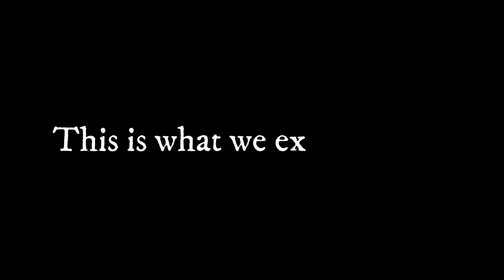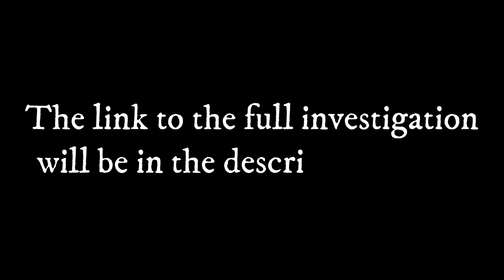GHOST SCREAM Caught On Camera at Poasttown Elementary School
In this spine-tingling episode, we capture one of the most chilling moments from our investigation at Poasttown Elementary-a ghostly scream caught on camera!

Join us as we replay the eerie footage, where an unmistakable scream echoes through the empty halls, sending chills down our spines. This video is not for the faint of heart, as we dive deep into the haunting sounds that have made Poasttown one of the most infamous paranormal hotspots.

In this video, you'll experience:

The Unsettling Scream: Witness the exact moment we caught the terrifying scream on camera, a sound so clear and unnerving that it left us shaken.
Haunted History of Poasttown: Discover the tragic events that have fueled the paranormal activity at Poasttown Elementary, from mysterious deaths to unexplainable occurrences over the years.
Raw Reactions: Watch our team's real-time responses to the ghostly scream, including our immediate investigation to track down the source and understand what just happened.
Evidence Breakdown: Analyze the footage with us as we dissect the moment frame by frame, exploring possible paranormal explanations and whether this could be an authentic EVP.
Expert Commentary: Hear from seasoned paranormal experts as they offer insights into the significance of disembodied screams in haunted locations, and what this might mean for Poasttown Elementary.
Get ready for a terrifying journey through the haunted halls of Poasttown, where spirits seem to still have a voice.